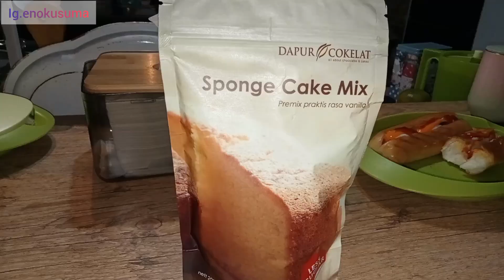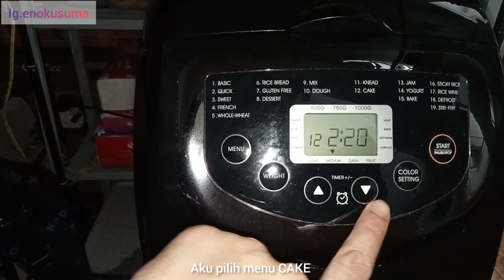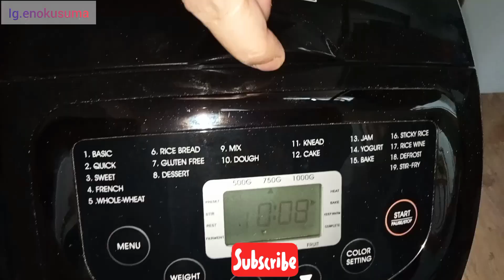Kue Bolu Buatan Pertama Kalinya‼️Lihat Reaksi Pak Suami⁉️Di Sambi Rutinitas di DapurMini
kue bolu Buatan pertama kali
cara membuat kue bolu aku ini di bantu dengan alat bread master ya sahabat Bunbun sebab aku tidak punya mixer, tidak punya oven atau alat pembuatan kue kue aku tidak punya sahabat Bunbun.
jadi aku di bantu dengan alat praktis yaitu breadmaster Alhamdulillah aku yang pemula ini jadi bisa membuat kue kue.
walaupun terkadang masih suka gagal
lanjut aku beberesrumah ya sahabat Bunbun dapurmini aku juga aku bersihkan kompor dsb.
kegiatan rutin ibu rumah tangga
oke dech sahabat bunbun lanjut ke video channel @enotayang saja ya biar tidak penasaran langsung tonton terimakasih